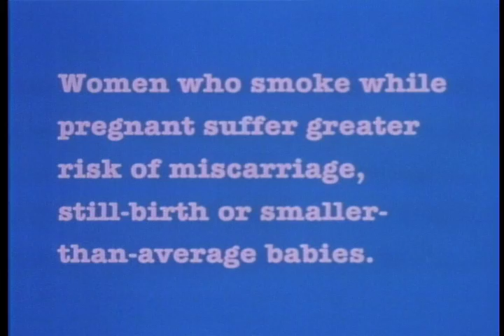A Nicotene Addict Tells Her Story To Help You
. To support my efforts to create more clips please donate to me This documentary was made for the American Cancer Society. Ordinary people. Ordinary stories. An extraordinary battle told time and again. I hope it helps.